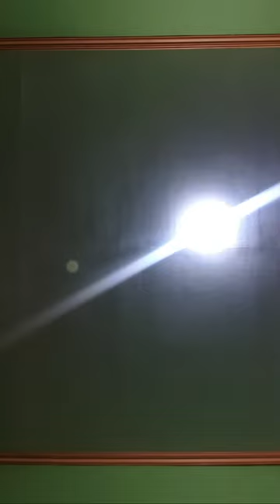Michaella Vlogs is live